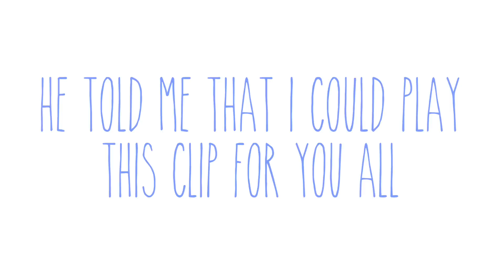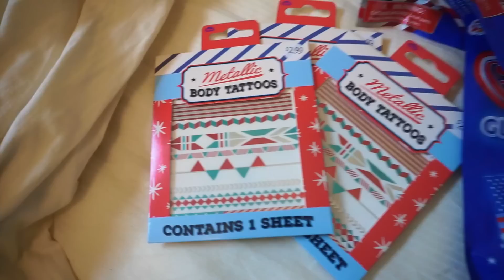Destin Vlog #3!! // I'M ENGAGED!!!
Follow my Planner Instagram!

My little gift shop!